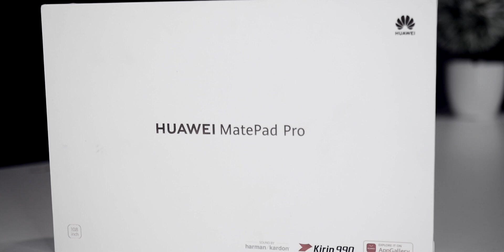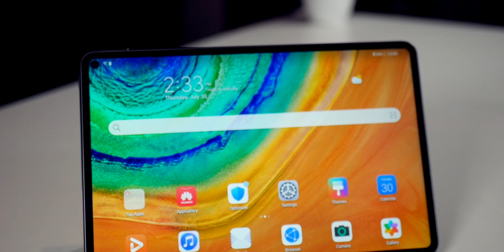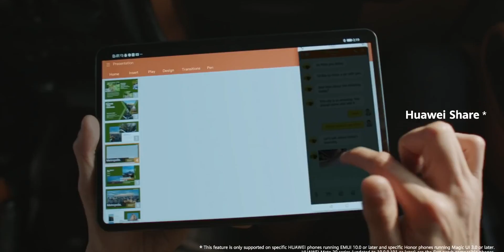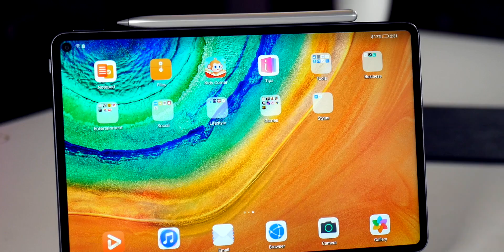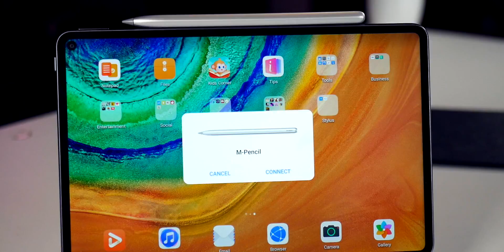LA BESTIAL DE HUAWEI MATEPAD PRO!!!!!!!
PRIMERAS IMPRESIONES DE UNA VERDADERA MAQUINA!!!